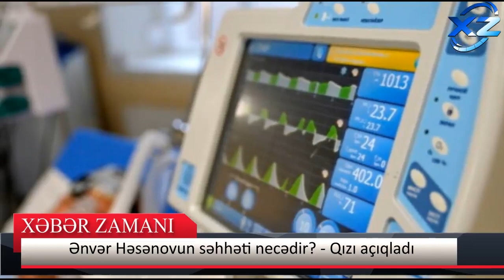Xalq artisti Ənvər Həsənovun səhhəti necədir? - Qızı açıqladı